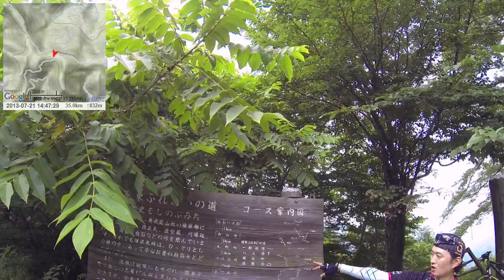【自転車峠探訪】2013/07/21 part3 関八州展望台～刈場坂峠～白石峠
・前の動画 物見山～顔振峠
・次の動画 堂平山～定峰峠～小川町